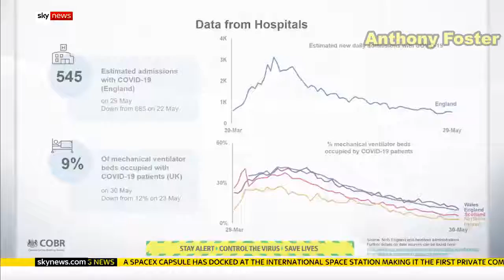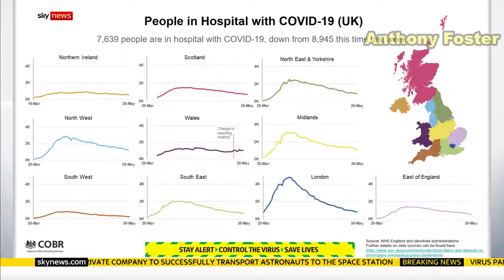Dr Jenny Harries says the number of people in hospital with COVID19 is "down about 15%"